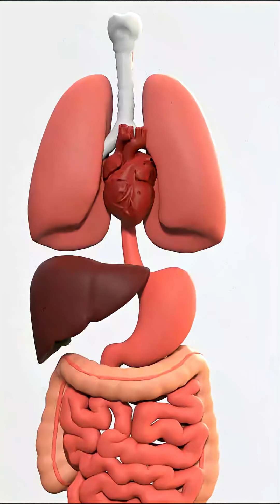Can Our Stomach Dissolve Razor Blades?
I Didn't Know This Was The Reason Behind it